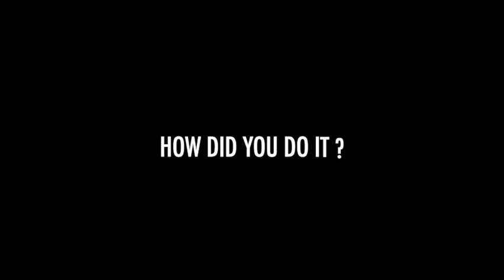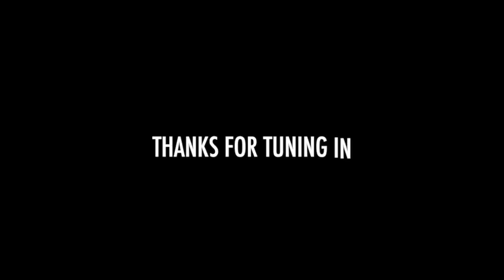40+ and you ruptured your Achilles???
If you're a 40+ weekend warrior, tag along as I "walk" you through my journey having ruptured my Achilles tendon at the ripe old age of 61 playing softball with 20 & 30 year olds. This video comprises the challenges I faced in the first 1 - 6 weeks of recovery. I hope to provide some candid insights on my road to recovery as others on YT have done. Cheers.